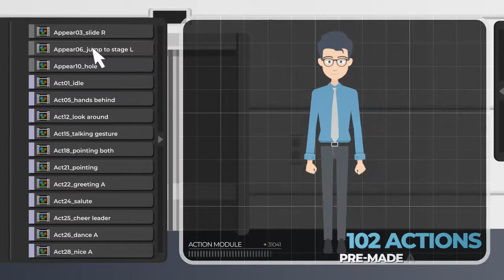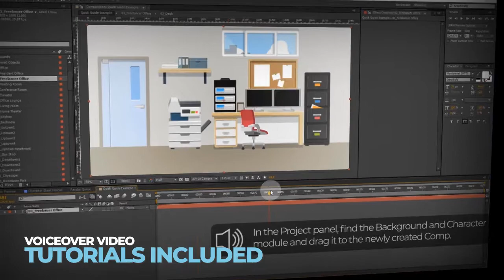Turnaround Character Animation Toolkit v201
This Project is an explainer video-based toolkit that is easy to use as basic skill of After Effects. The core of this project is a specialized character module. This allows to control the interaction with the target in the scene, beyond the limits of existing two-dimensional pose creation. This enables face-to-face or conversation animation.